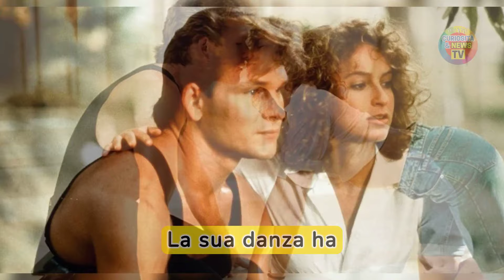L'ATTORE ICONICO degli anni '80 e '90 MUORE ALL'IMPROVVISO: Viene trovato con...Lo sapevi?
L'ATTORE ICONICO degli anni '80 e '90 MUORE ALL'IMPROVVISO: Viene trovato con...Lo sapevi? Patrick Swayze